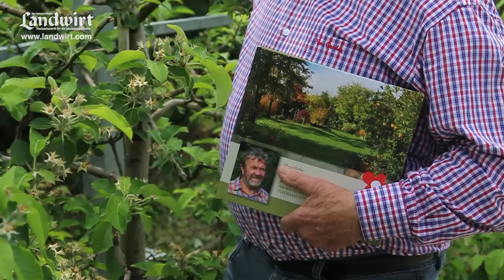Garten pflegeleicht gestalten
Wer seinen Garten lieber genießt, statt intensiv darin zu arbeiten, muss schon bei der Planung daran denken. Wir waren zu Gast im pflegeleichten Garten von Maria und Hans Höfler in Puch bei Weiz. Sie sind die Seniorchefs der Erlebnisbaumschule Höfler und haben ihre praktischen Erfahrungen im eigenen Garten umgesetzt. Im Video stellen sie ihren Wohlfühl-Garten vor und erklären worauf es ankommt.

Mehr vom Gartendoktor Hans Höfler ist in seinem Buch "Die Gartenschatzkiste" nachzulesen